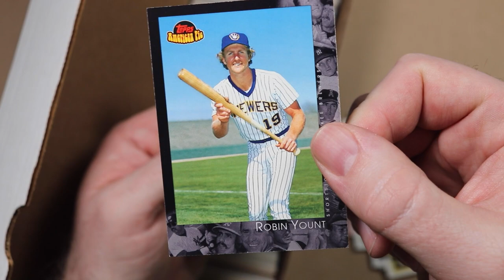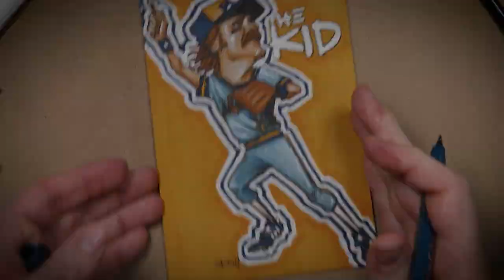Robin Yount Marker Doodle for The Vintage Composer // Quest for my Holy Grail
Today we’re doing a marker doodle of Robin Yount for YouTuber, The Vintage Composer